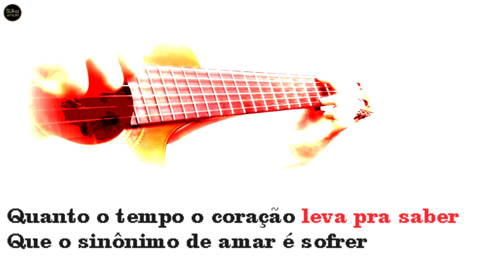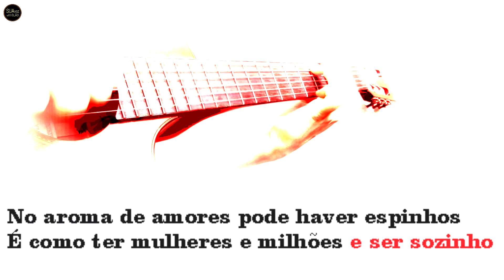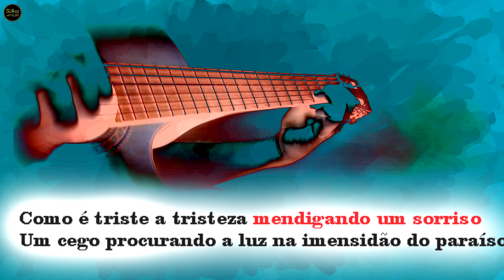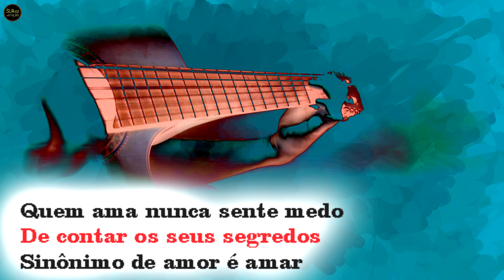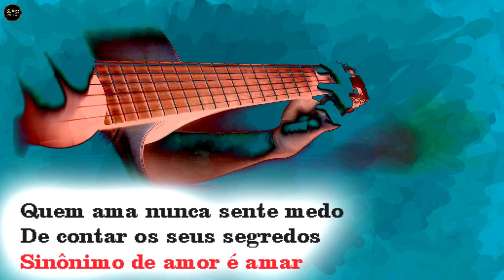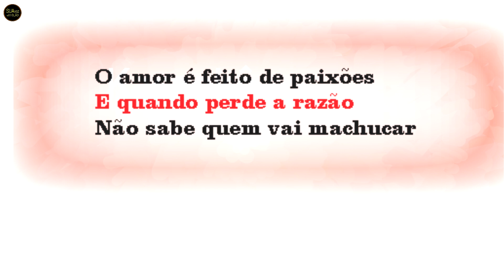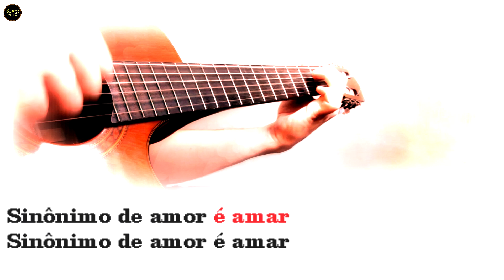Zé Ramalho - Sinônimo - Karaokê Violão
TOM ORIGINAL - D

Cante o karaokê acústico com violão da música Sinônimo, do Zé Ramalho.

Tom: D

Sinônimos
Zé Ramalho

Quanto tempo o coração leva pra saber
Que o sinônimo de amar é sofrer
Num aroma de amores pode haver espinhos
É como ter mulheres e milhões e ser sozinho

Na solidão de casa, descansar
O sentido da vida, encontrar
Ninguém pode dizer onde a felicidade está

O amor é feito de paixões
E quando perde a razão
Não sabe quem vai machucar

Quem ama nunca sente medo
De contar os seus segredos
Sinônimo de amor é amar

Quem revelará o mistério que tem a fé
E quantos segredos traz o coração de uma mulher
Como é triste a tristeza mendigando um sorriso
Um cego procurando a luz na imensidão do paraíso

Quem tem amor na vida, tem sorte
Quem na fraqueza sabe ser bem mais forte
Ninguém sabe dizer onde a felicidade está

Sinônino de amor é amar